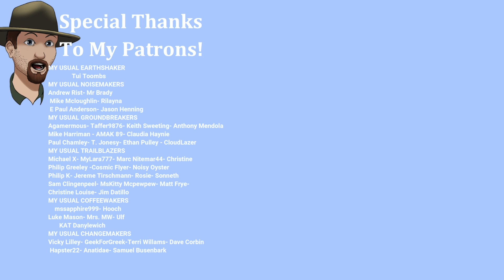SURPRISE On The Ice!- The Long Dark STALKER Ep. #100